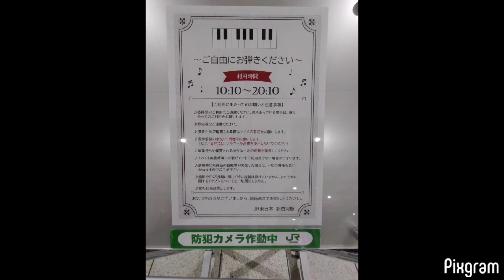A Time for Us ～Love Theme From Romeo And Juliet～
新白河駅　のストリートピアノを弾いてみた。